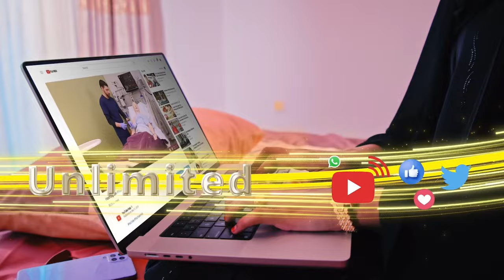Wasiir Yurub Abiib oo kamid noqotay dadka buugga Halgan lagu xusay